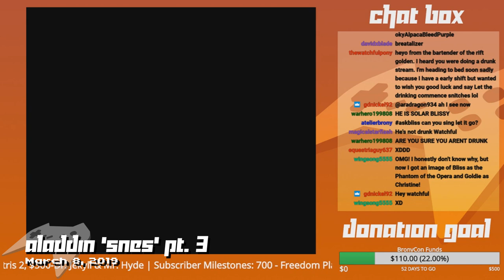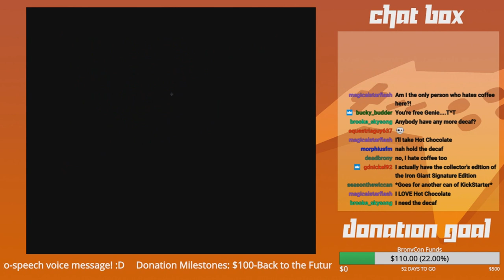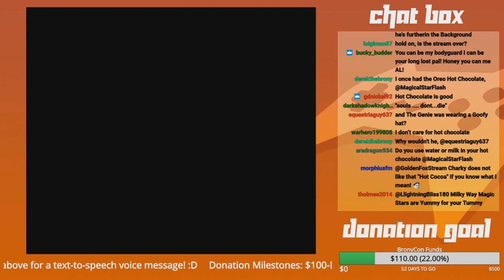GoldenFox Plays Aladdin (SNES) Pt. 3